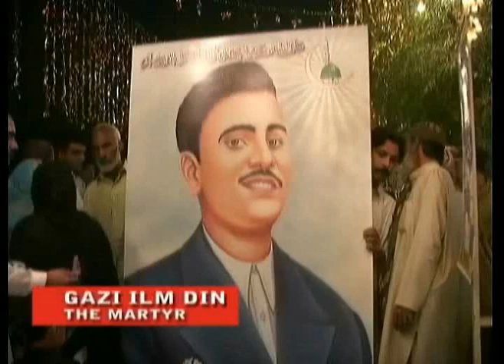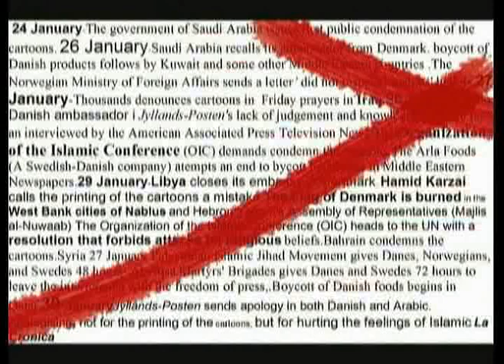Protest to Danish cartoons of Prophet Muhammad (pbuh), (THE BLASTPHEMY- documentary)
Synopses: Filmmaker, Haris Sheikh unravels the serial outrage of 1.6 Billion Muslims over Danish cartoons of the Prophet Muhammad (Peace be upon him).

The Blastphemy  , provokes Europes disrespect for Islam and Muslims clashing thoughts about blasphemy. There are  many would be martyrs ,who  pledge for revenge at the Gazi Ilm Dins shrine  in Lahore, Pakistan , a legend against blasphemy since his death by British Indias rulers in 1929.

In Canada, Imam Soherwady, who walks 6000 KMS for Multi Faith Walk against domestic violence, choose Human Rights Commission on reprinting of Danish cartoons , as a non-violent reaction. He analyses Hate and the Next Holocaust against Muslims.

While Siraj Wahhaj, African-American Chaplain from New York rejects both, the agents of provocation and the fear of a clash.

Dalia Mogahed, Advisor to US President Barack Obama and CEO of the Gallups Centre of Muslim Studies conveys the voices of silent majority of 1.6 Billion Muslims. She explains the theory of trigger and cause behind Muslims outrage over Danish cartoons, and the freedom of speech issue with Gallups data.

The Blastphemy , is a tragic saga of intolerance ,authentic thoughts and mystical visuals never shown before.

Duration: 62 minutes documentary Language: English, Urdu and Punjabi with English Subtitles